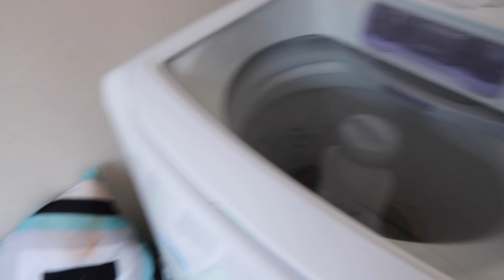NÃO ACREDITO QUE ELE FEZ ISSO NA CAMA | PROCURANDO OS ENFEITES DE NATAL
O vídeo de hoje é mais um vlog do nosso dia.
Arrumando a casa e procurando enfeites de natal.